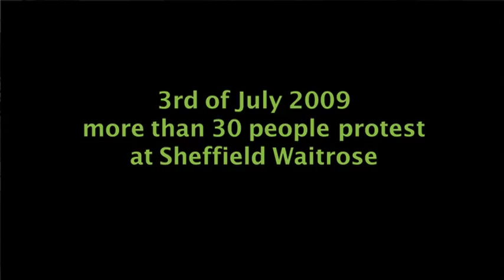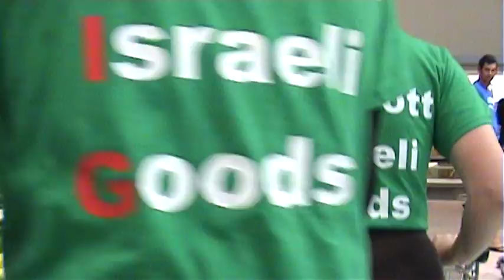Boycott Israeli Goods Sheffield 1